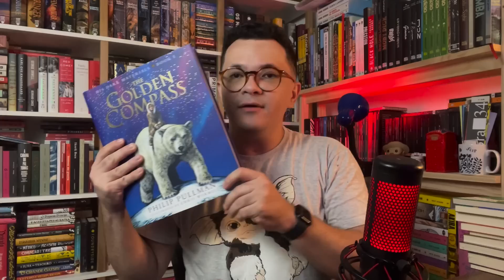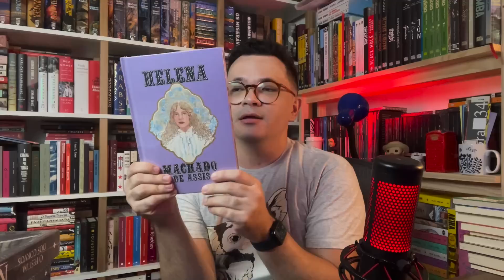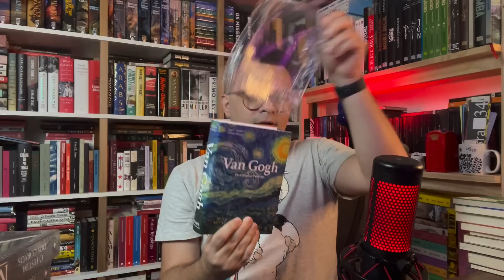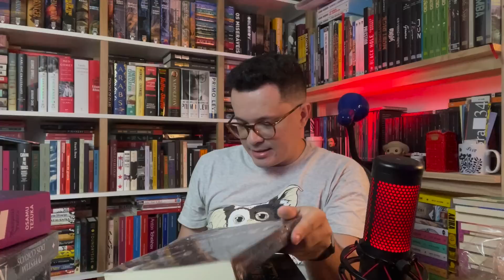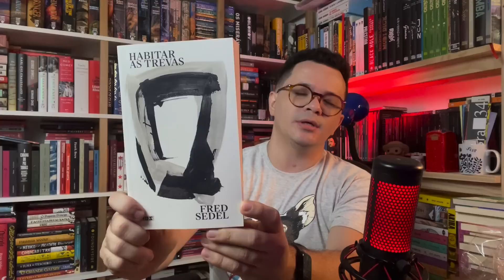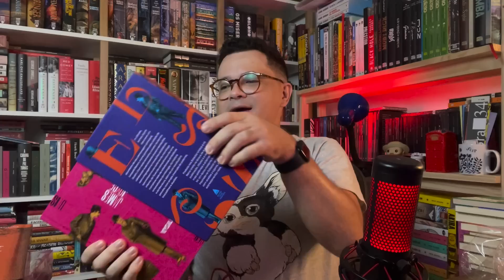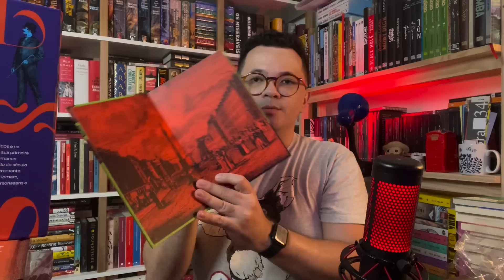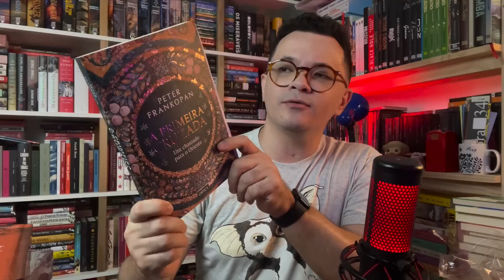Vitrine do mês (Book Haul/Recebidos)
Minha lista de desejados da Amazon
Podcast do Chris:
CEP: 59082971
Natal/RN